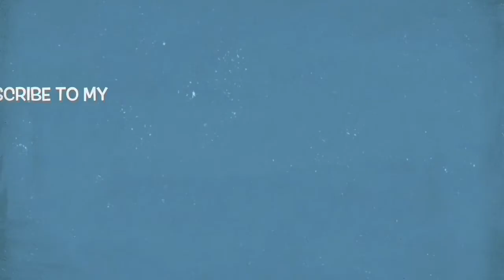Split Tri Fold Card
cards making

materials :

stock card
scissor
cutter
ruler
pencil
glue